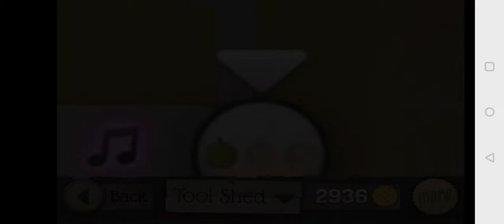Granny Smith :- In Da Club #27